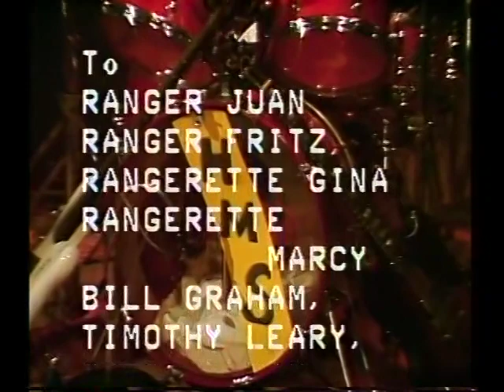HMS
Think this was one of the first times we did audio "live" in the Wynnewood Studio. Until then we were told that lip-synching was the way to go.

 Not.